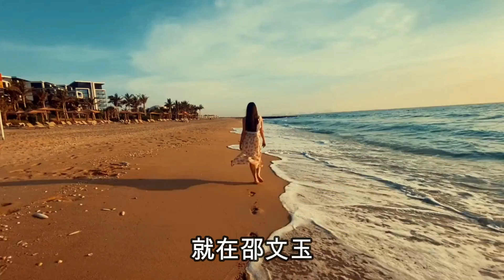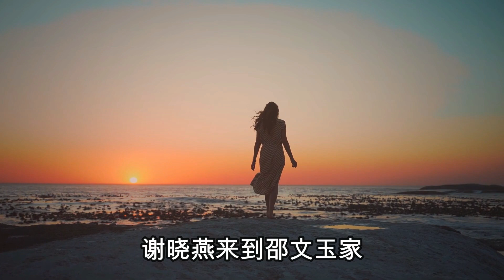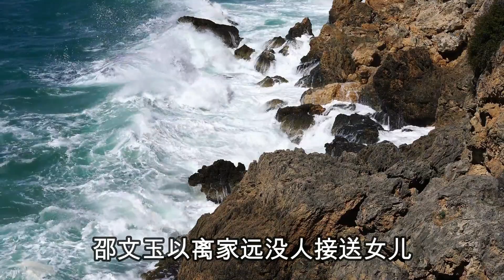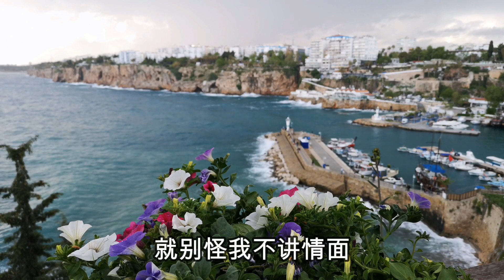姐夫被妖娆身姿的妹妹所迷惑，妹妹又被身强力壮的姐夫所吸引